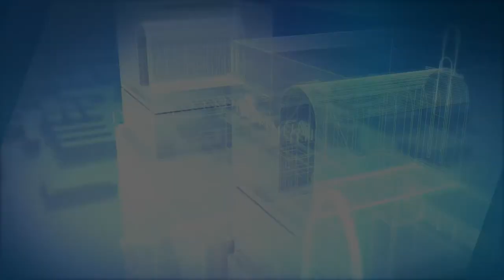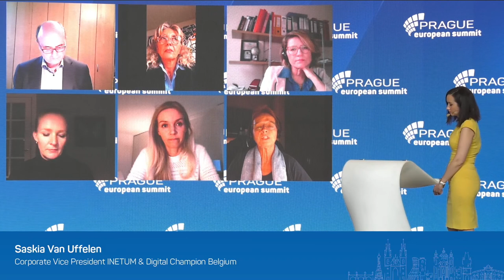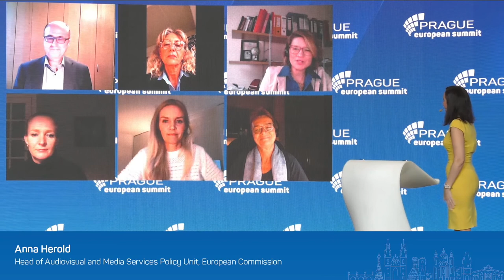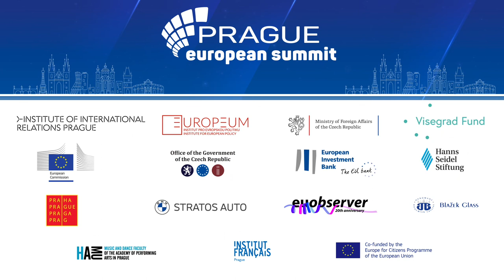How Can Democracy Re-invent itself in the Digital Age? | Prague European Summit 2020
With the advent of the digital age the nature of democracy is changing via the exploration of informal channels. The online organization of democratic actions, such as protests, has become a prominent course of action throughout the world. With social media usage ever on the rise, humans have in some sense become closer than ever. However, resurging societal divides evidently seem to indicate that polarisation in societies is more pronounced than ever, threatening the societal and epistemic cohesion, and thus the fabric of our democracies themselves. How can democracy re-invent itself in an increasingly digitally connected world? How can acceptance of diversity and compromise gain traction over the current era’s tribalism and division? And how can disinformation, often rife on social media, be effectively combatted in order to ensure democratic integrity?

• Claudia Luciani, Director for Human Dignity, Equality and Governance, Council of Europe
• Anna Herold, Head of Audiovisual and Media Services Policy Unit, European Commission
• Aura Salla, Head of EU Affairs, Facebook
• Marietje Schaake, Director, Institute for Human-Centered Artificial Intelligence; President of Cyber Peace Institute
• Saskia Van Uffelen, GFI Corporate Vice President; Digital Champion Belgium

Moderator: Roland Freudenstein, Policy Director, Martens Centre